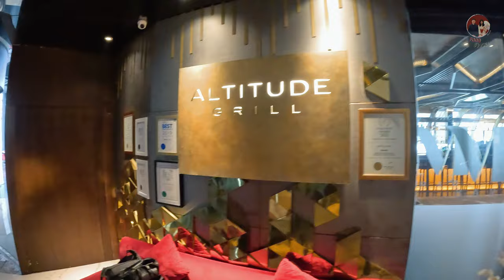SERING DIMAKAN SULTAN JAKARTA! TERMEWAH YANG PERNAH GUE MAKAN! REVIEW / D*E?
cuman di Jakarta ada restoran semewah dan seberani ini jual ayam 500 ribu?!

kalo di episode sebelumnya kita ada nyobain nasi sultan 400K; di episode ini kita mau nyobain ayam sultan harga 500K. apakah masih legit enak / cuma mahal doang ya?

dan tenang aja, ini bukan ayam busuk beneran!
 tapi DRY AGED CHICKEN / ayam yang dengan sengaja di "busukan" melalui proses penyimpan daging di lemari khusus selama beberapa hari untuk mengempukkan tekstur daging, sehingga rasa & texture nya akan lebih enak.
Maka dari itu, harga lebih mahal, karena membutuhkan penyimpanan khusus.

lokasinya masih ada di lantai 46 dan ini bakal jadi episode terakhir di series ini

📍altitude grill, the plaza office tower
IDR starts from 89K (cheesy lollipop)
foodbudgetid meter: must try ❤️
⏰️ 12PM - 10PM